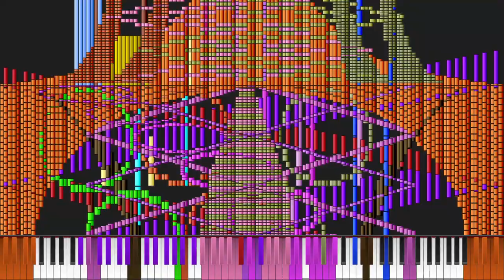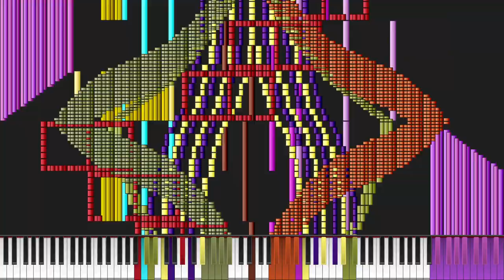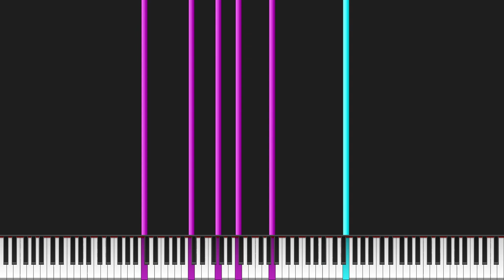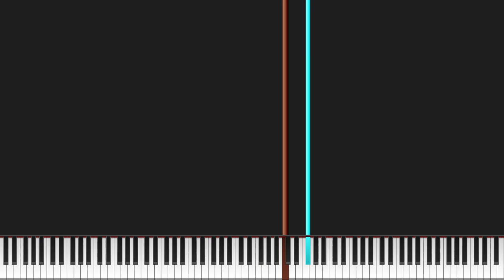[Black MIDI] Reminiscence - Aiyui - 4.2 million notes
Author(s): @aiyuui
Visualizer: Wasabi
Synthesizer: XSynth
Soundfont: Amethyst Imperial Grand 2.0 - PreRelease 2